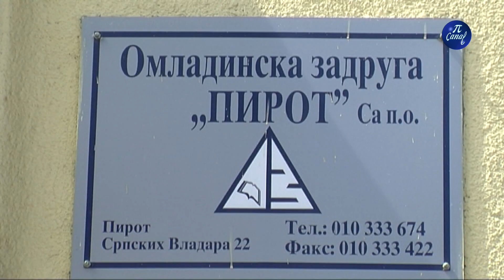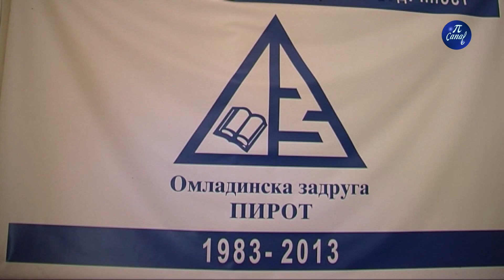Trenutno nema angažovanih zadrugara u Omladinskoj zadruzi Pirot